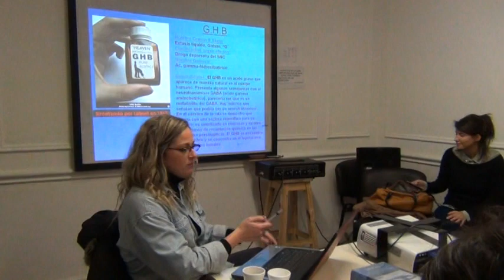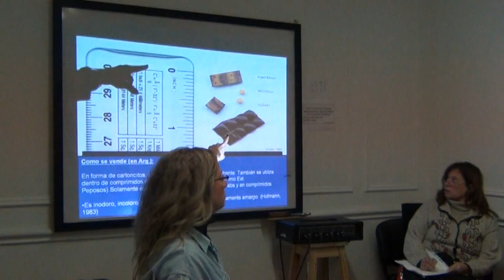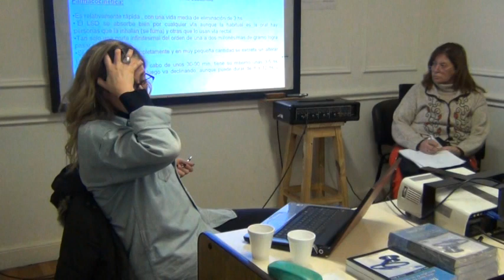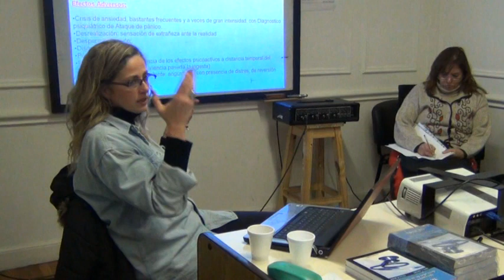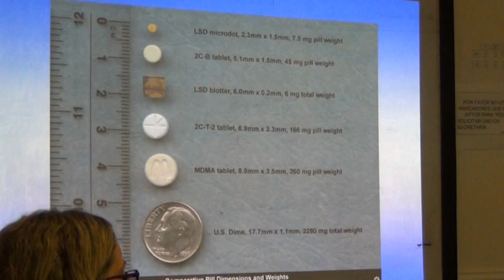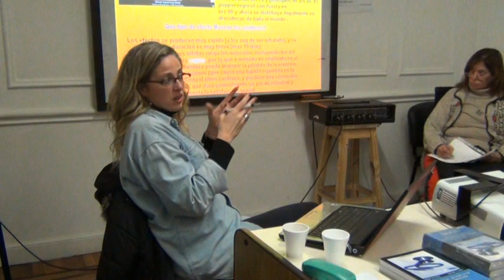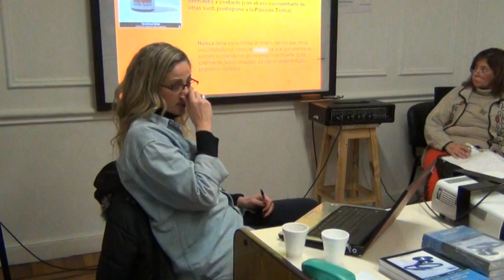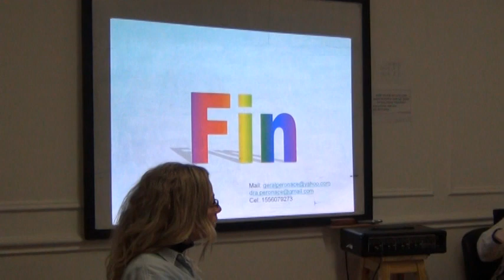Sintéticas - Tercera clase